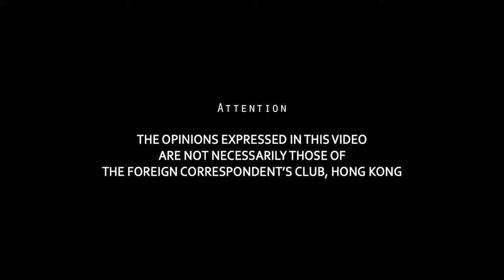2015.4.28 - Mark Clifford (The Greening of Asia: Solving Asia’s Environmental Emergency)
Speaker:
Mark Clifford
Executive Director of the Asia Business Council

Topic: The Greening of Asia: Solving Asia’s Environmental Emergency

Asia is enduring an environmental nightmare. In China alone, air pollution kills 1.2 million people a year. But change is on the way as a wealthier populace demands a better quality of life. The more than 300 million views of ‘Under the Dome,’ the searing documentary on China’s air pollution crisis, and the quick banning of the movie and discussion, show the power of this issue. Mark Clifford, author of the just-published ‘The Greening of Asia: The Business Case for Solving Asia’s Environmental Emergency’ will talk about what is needed to start cleaning up the mess in China and throughout Asia.

Mark Clifford is the executive director of the Asia Business Council. Previously he was editor-in-chief of the South China Morning Post, publisher and editor-in-chief of The Standard, and Asia regional editor for BusinessWeek. He co-authored the Council’s books Through the Eyes of Tiger Cubs: Views of Asia’s Next Generation and Building Energy Efficiency: Why Green Buildings Are Key to Asia’s Future. Mark’s other books on Asia were on China’s entry into the WTO, the 1997-98 financial crisis, and Korea’s economic development. He has lived in Hong Kong since 1992.